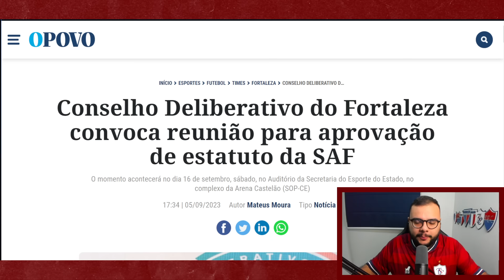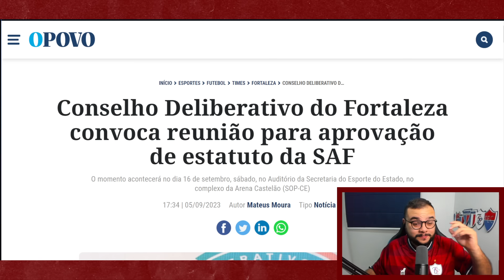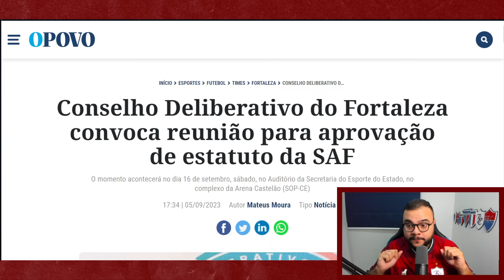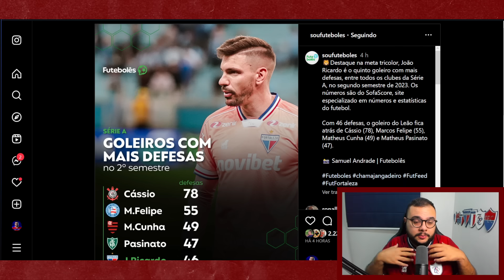👀 CRAQUE NETO AGORA É LAION ✅ PAZ CONVOCA REUNIÃO PARA SACRAMENTAR SAF NO FORTALEZA